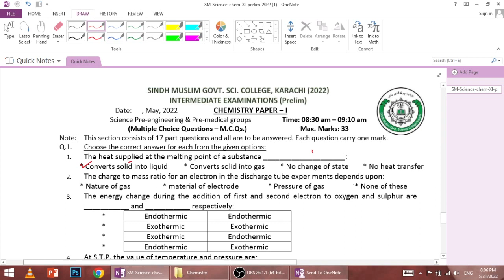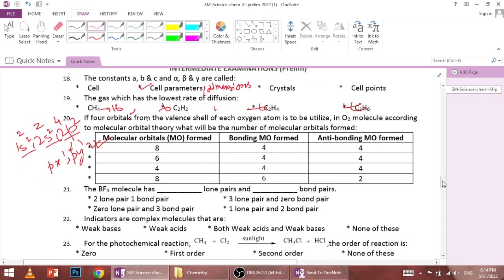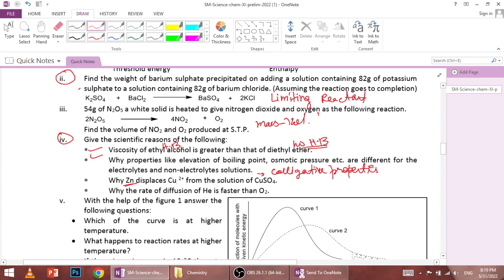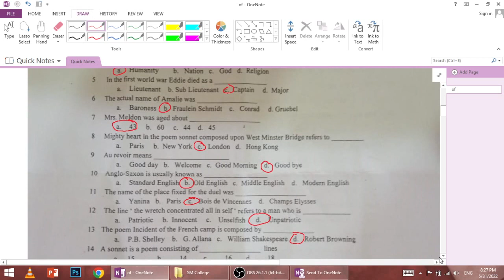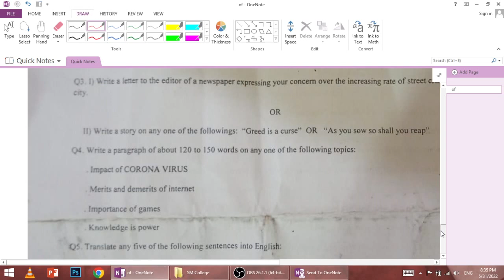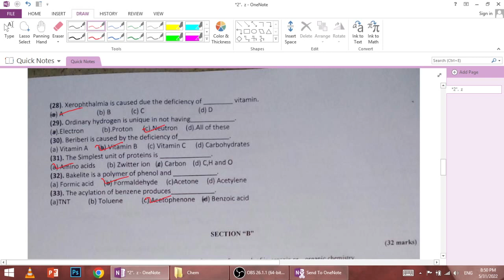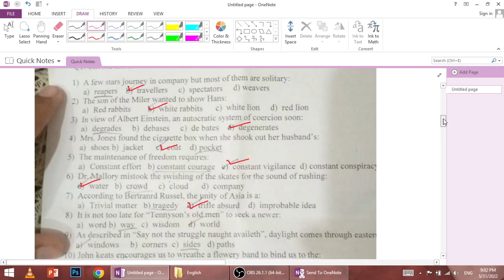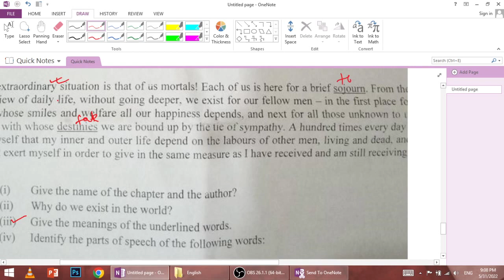SM College XI-XII (Chemistry & English) 2022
XI-Chemistry - 00:00
XI-English - 20:30
XII-Chemistry - 31:35
XII-English - 43:20